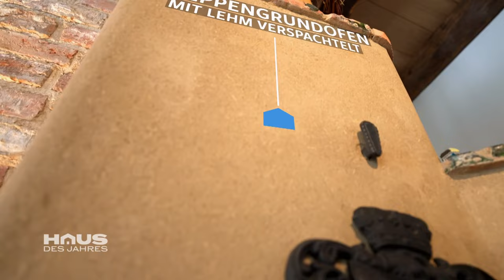Historisches Altstadthaus mit Sarah von Heugel | Haus des Jahres: Deutschland | HGTV Deutschland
Sarah von Heugel und Guido Heinz Frinken besichtigen zusammen ein Altstadthaus, das einem ehemaligen Pilot gehört. Das Haus ist historisch und hat einen sehr besonderen Eingangsbereich - eine Schaukel, einen Billardtisch und einen Sitzplatz über dem Ofen. Der Hausbesitzer hat die Türe immer offen für Besucher.

Bisher haben Eva Brenner und Guido Heinz Frinken das „Haus des Jahres: Deutschland“ gesucht. In Staffel 3 sind unter anderem Bruce Darnell und Tine Wittler an der Seite von Guido Heinz Frinken.